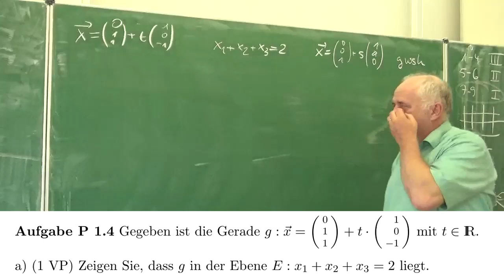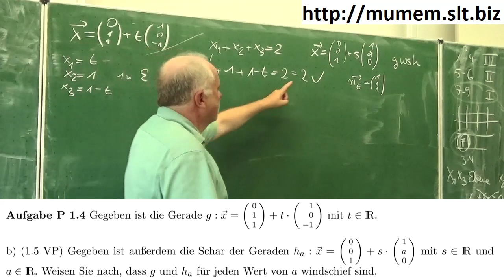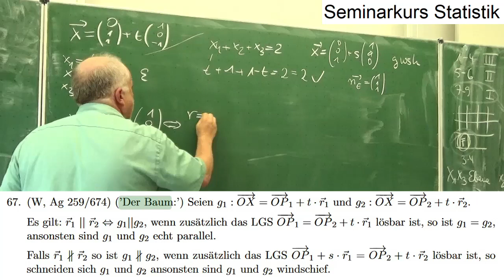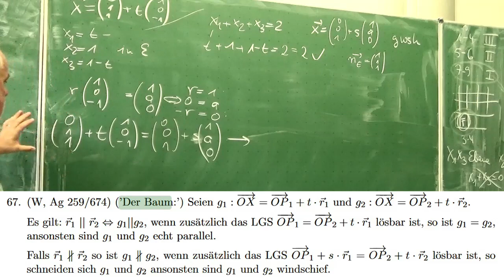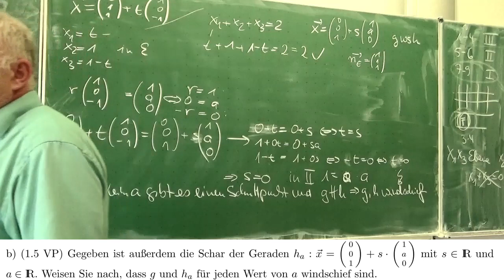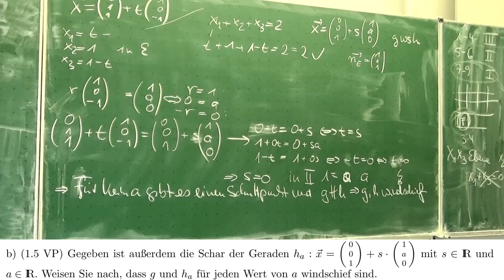Abi 2023 LK Pflichtteil P1.4 windschiefe Geraden | Mathematik beim Mathe Schmid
Das Abitur 2023 Baden Württemberg Pflichtteil P1.4 Windschiefe Geraden
Das komplette Mathematik-Abitur 2023 vom Mathematik Leistungskurs finden Sie (demnächst)